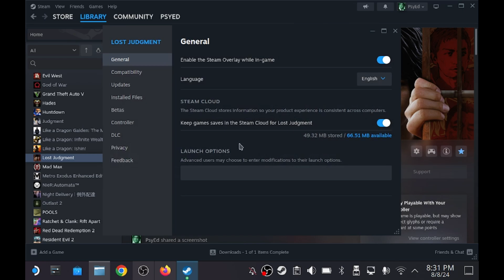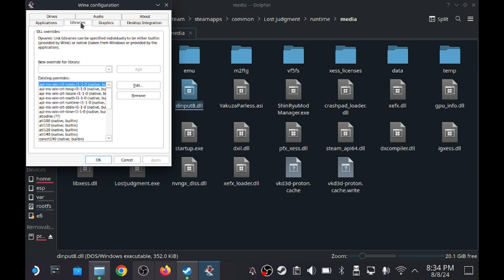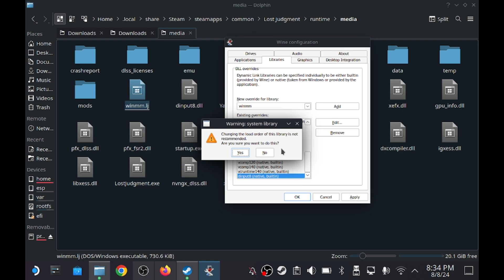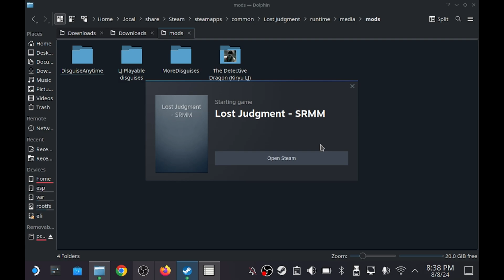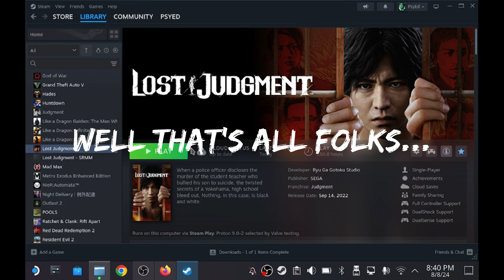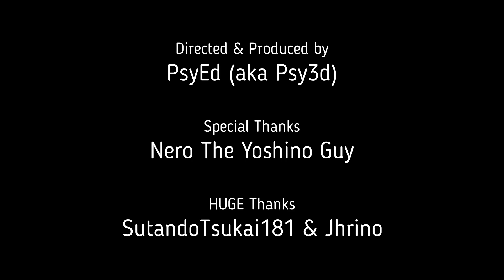Shin Ryu Mod Manager (SRMM/RMM) guide for Steam Deck (plus some Linux distro's)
Welcome to world of Linux gaming :)

Anyways...after few requests and posts over the internet...I decided might as well do a video about it...so here it is! And it has my A.I. generated music tracks I made with some friends for fun.

First my own tracks ;)

This guide ALSO works on Arch/debian/Fedora based linux distro's apart from SteamOS.
Highly recommended that you install and use with the NON flatpak version of Steam for the distro's least amount of headache.

Shin Ryu Mod Manager Link
GitHub

Only use Protontricks for this guide and ONLY use ProtonExperimental and NOT others like GE proton or whatever.

Both may give the same access error on first boot. In the error itself...you will need to follow EXACT steps and protontricks MUST have access to the drive where the game is installed

Example
flatpak override --user --filesystem=/PUTYOUR/DISK/GAMEFOLDERSHERE --filesystem=/home/deck com.github.Matoking.protontricks

And make sure the guide is followed to the dot for the DLL files or else it will not work!

Once loaded select "...default wineprefix..." then "winecfg"
In WINE, within librarires tab
ADD dinput8 from the drop down by selecting it and then adding it
ADD the second one by manually typing  "winmm"

For unipped mod folder structure
When you UNZIP a mod make sure there are no ADDITIONAL folders! S/RMM only reads one folder deep.

Also you make sure you're unzipping it properly. Sometime an unzipped mod will be

modname/modname/modstuff

The above is WRONG  and RMM/SRMM won't work when you copy that in mods folder
correct one is

modename/modstuff

So it's like
mods/modname1/modstuff
mods/modname2/modstuff

And yes some mods may conflict with each other if you have too many mods on...this is for you to experiment and find out. Just know the last one in the list gets highest priority.

Once done just add the RMM in steam as a non steam game and off you go. Tested in Steam Deck, Arch Linux(CachyOs, Garuda Linux, EndeavourOS), Nobara40 & Linux Mint 22. The video shows full step by step guide on how to get TDD mod working on steamdeck and some gameplay.

NOTES for DUAL BOOT with Windows 10/11 and a Linux flavor using a shared NTFS drive
- make sure you log in windows and setup RMM in there as usual and test your mods to be working
- boot to Linux and run the game so making sure it has COMPDATA folder created and when you load the game no mods will be loaded
- quit the game and follow ONLY the Protontricks step in the video where you use it to add winmm and dinput8. Once done load your game again and you will see mods working when you boot the game. Use the remainder of the steps if you want to setup SRMM within your linux distro.

Tested on : Arch based linux and Debian based linux like CachyOs, Nobara, Fedora, Bazztite, OpenSUSE etc.